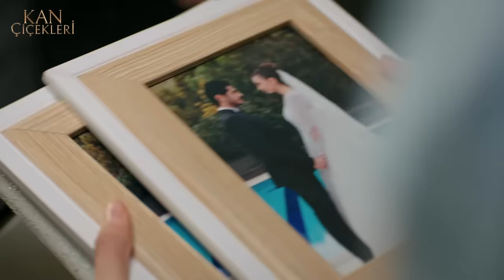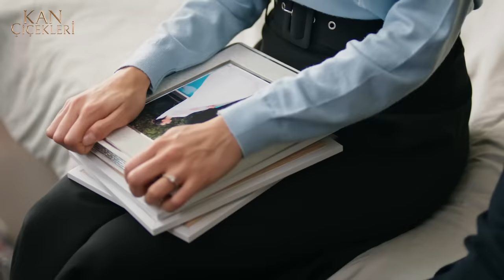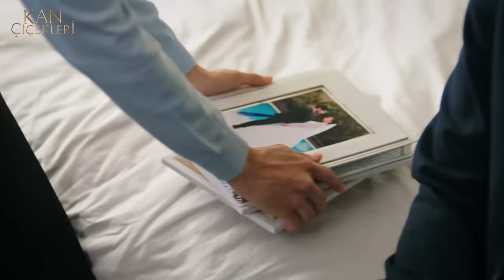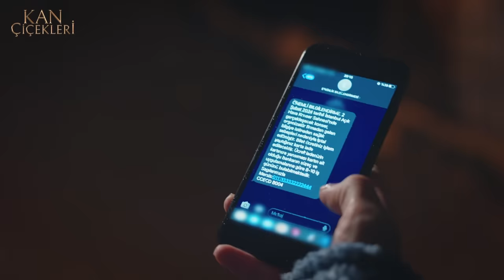Kan Çiçekleri 241. Bölüm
Kan Çiçekleri 241. Bölüm Özeti:

 Hamilelik testinin sonucu Baran ve Dilan için hayal kırıklığı olur. Yine de Dilan’ın korkuları ağır basmaktadır. Henüz anneliğe hazır olmadığını düşünür. Baran’sa babalığa hem hazır hem de isteklidir. Bu yüzden Baran, Dilan’ın annesi ile konuştuklarını duyduğunda çok etkilenir. Ancak Dilan’ın Baran’a bir sürprizi vardır.

 Konakta düğün hazırlıkları sürmektedir. Gül’ün gelinliği gelmiştir. O kadar hayal ettiği gelinlik şimdi mahkûmiyet elbisesi gibi görünmektedir genç kıza. Gül, Hasan’ın açıklamalarıyla Fırat’ın söyledikleri arasında sıkışmıştır.

 Gelinliği giyecek midir yoksa düğün son dakika iptal mi olacaktır?

 Yasmin’in sevdiği bir grubun konseri vardır. Cevriyeler, genç kızın bilmediği bir şehirde tek başına konsere gitmesini istemezler. Bu da Harun’a bir süredir beklediği fırsatı armağan eder. Harun planını yapmıştır, Yasmin’le ikisi çok güzel bir gece geçireceklerdir.

Künye:

Yapım: Unik Film / Rains Pictures
Yönetmen: Ömer Baykul, Halil İbrahim Ünal
Görüntü Yönetmeni: Halil Uzun, Yasin Tüzün
Sanat Yönetmeni: Zülfi Ataş
Kostüm Tasarım: Gülkcan İnce
Tür: Drama